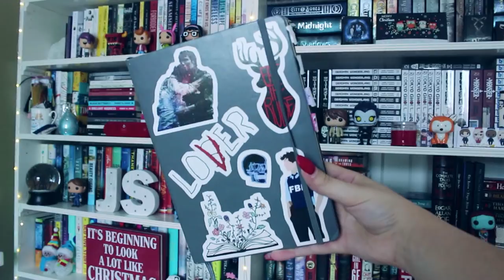2018 // vlogmas reflection 2017